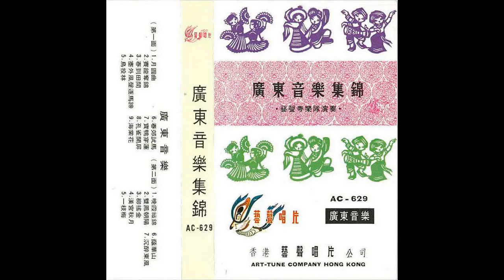Cantonese Music - 一枝梅 A Spray of Plum Blossoms